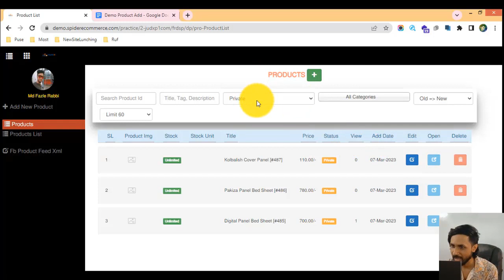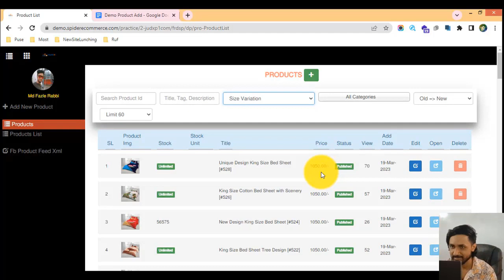26-স্ট্যাটাস অনুযায়ী পণ্য ফিল্টার করে বের করা শিখুন আপনার ই-কমার্স ওয়েবসাইটের - eCommerce website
26-স্ট্যাটাস অনুযায়ী পণ্য ফিল্টার করে বের করা শিখুন আপনার ই-কমার্স ওয়েবসাইটের - eCommerce website bangla tutorial | Spider eCommerce website

Status-based product filters for public, unlisted, and private of Your eCommerce Website

Welcome to our YouTube video on "Status-Based Product Filters for Public, Unlisted, and Private of Your eCommerce Website." In this tutorial, we will explore the concept of status-based product filters and guide you through the process of implementing and utilizing these filters within the product management system of your eCommerce website.

Status-based product filters are powerful tools that allow you to categorize and filter products based on their visibility settings. With these filters, you can easily manage and organize products that are set as public, unlisted, or private, providing you with greater control over the visibility and accessibility of your product catalog.

Throughout this video, we will cover the necessary steps involved in setting up and utilizing status-based product filters. By the end of the tutorial, you will have a comprehensive understanding of the process and be able to effectively leverage these filters to enhance the product management capabilities of your eCommerce website. Here's what you can expect:

1️⃣ Introduction to status-based product filters: Learn about the benefits and advantages of implementing status-based filters. Understand how these filters can help you categorize and manage products based on their visibility settings, ensuring the right products are displayed to the right audience.

2️⃣ Setting up the status-based product filters: Discover techniques for configuring and customizing the status-based filters within the product management system of your eCommerce website. Learn how to define the filter criteria and assign appropriate status labels to your products.

3️⃣ Managing public products: Step-by-step, we'll guide you through the process of managing public products. Learn how to set products as public and ensure they are visible to all users visiting your website.

4️⃣ Handling unlisted products: Understand how to handle unlisted products that are not publicly visible but can be accessed through direct links. We'll discuss strategies for managing promotional or exclusive products that require specific access.

5️⃣ Securing private products: Explore techniques for securing private products that are only accessible to authorized users. We'll discuss methods for implementing user authentication and providing restricted access to specific product categories or customer groups.

6️⃣ Filtering and displaying products: Gain insights into filtering and displaying products based on their status. We'll discuss strategies for creating dedicated product listings, showcasing exclusive or limited-access products, and providing a seamless browsing experience for your customers.

By the end of this tutorial, you will have the knowledge and skills to implement and utilize status-based product filters within the product management system of your eCommerce website. Enhance your control over product visibility, offer exclusive products, and tailor the browsing experience to different user groups with these powerful filters.

🌟 Join us on this informative journey and become proficient in leveraging the status-based product filters. Don't miss out on the opportunity to optimize your eCommerce website's product management and provide a personalized shopping experience for your customers. Hit the play button now and unlock the potential of status-based product filters! 🌟